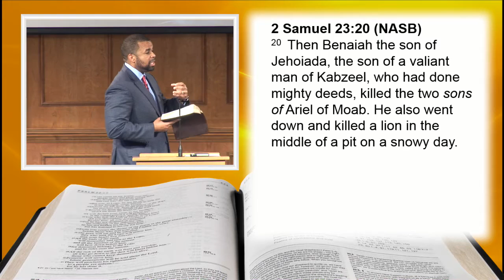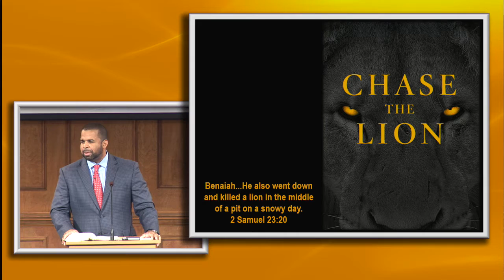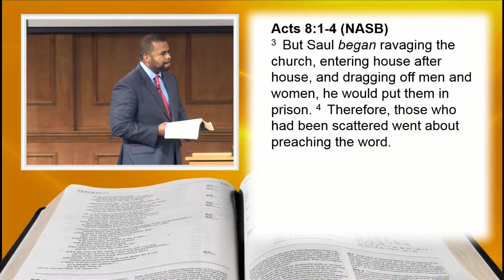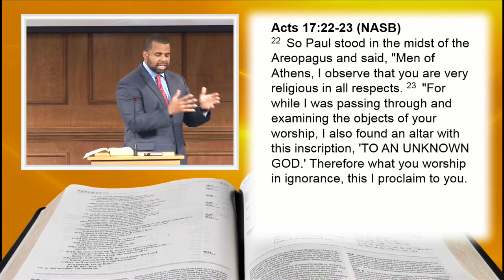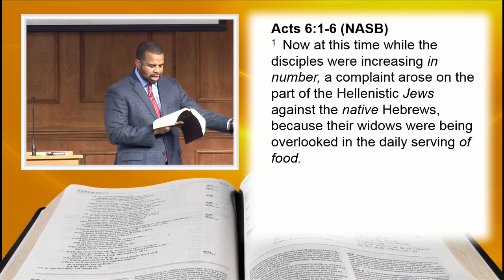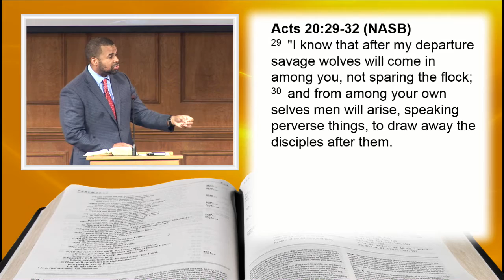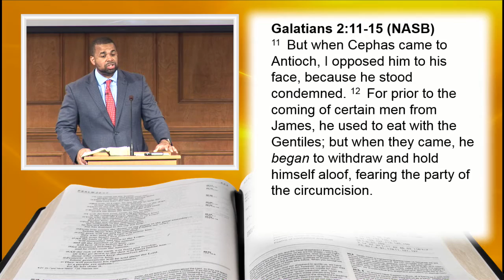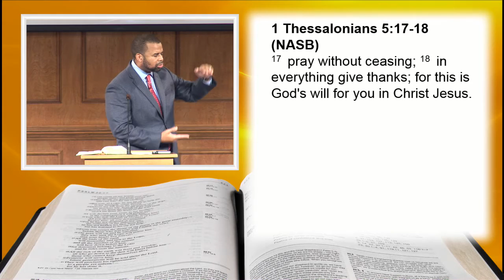Chase The Lion (Benjamin Lee)